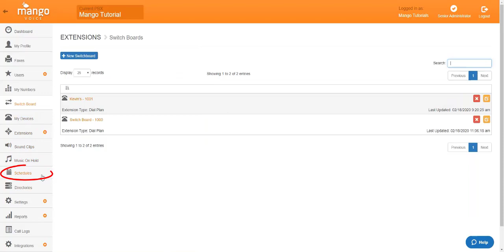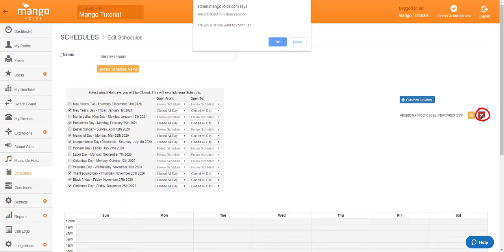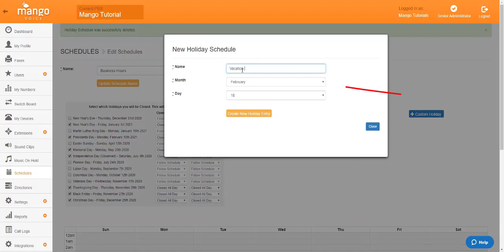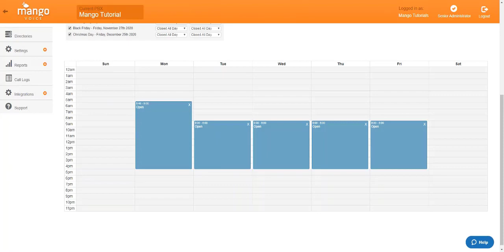How To Set Up and Adjust Your Schedule | VOIP Calls With Mango Voice | MangoVoice Tutorial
Mango Voice is an enterprise-grade VoIP phone system based in the cloud. Cut your phone bill in half and utilize time-saving features to make your business run better.

In todays video you'll learn how to set up, and adjust your schedule, with our mango voice system.

Don't forget to click the 🔔 icon for notifications when we post a new video!